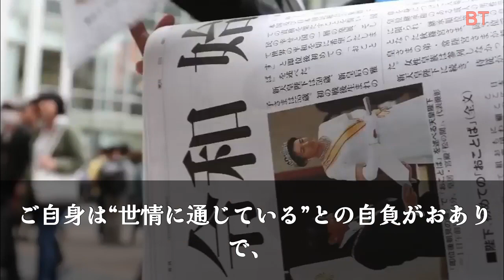宮内庁に我慢の限界…「宮内庁の職員は...秋篠宮さんの召使ではない」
T134 宮内庁に我慢の限界…「宮内庁の職員は...秋篠宮さんの召使ではない」